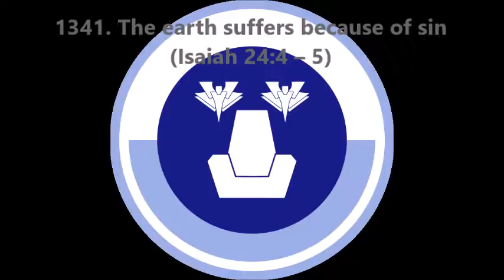1341. The earth suffers because of sin (Isaiah 24:4–5)